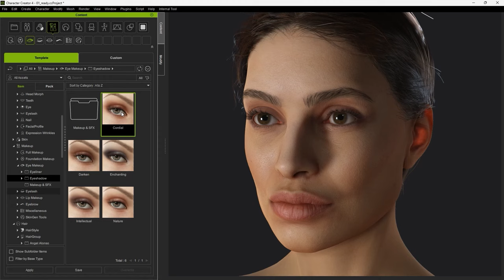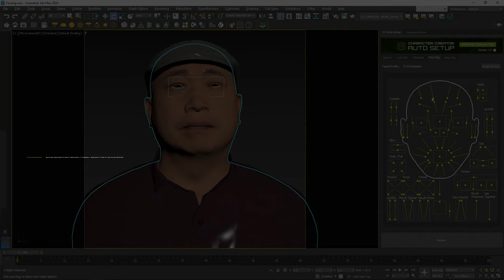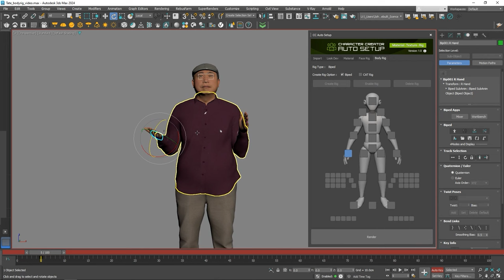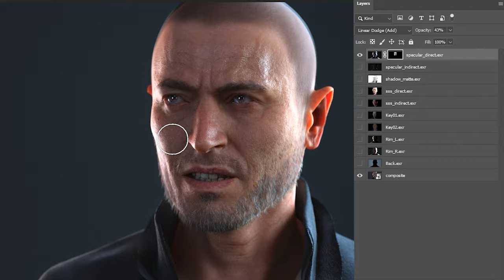Accelerate Character & Crowd Production | CC Auto Setup for 3ds Max | Arnold & V-Ray Render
Streamline your 3D character workflow with Character Creator (CC) and Reallusion's latest innovation. The CC Auto Setup tool for Autodesk 3ds Max is designed to save you time and enhance your character production.

◾ Automatically aligns digital human and PBR shaders for your CC Characters and crowds.
◾ Facial and Body Control Rigs for CAT & Biped rigs.
◾ Look Dev Lighting Presets: Quickly switch between different lighting setups and HDR templates to perfect the look and feel of your characters.
◾ Support Arnold and V-Ray multi-pass rendering for easier fine tuning in post-production.

Check the tutorial:

*Note: Assets shown in this video serve only as reference material.